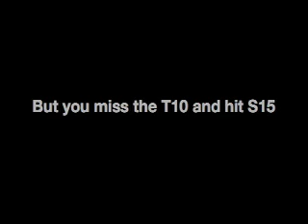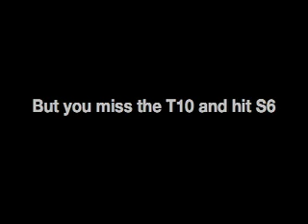62 Out Darts OutShot Video School at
The game of darts is the subject. This video shows how to finish the game of 501 effectively when the remaining score is 62.